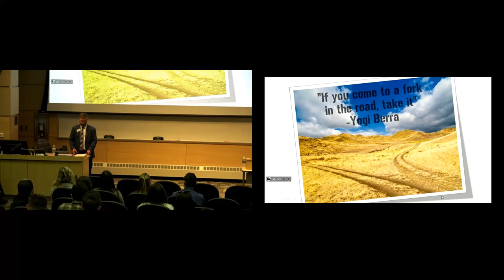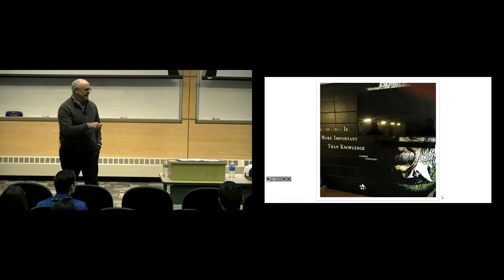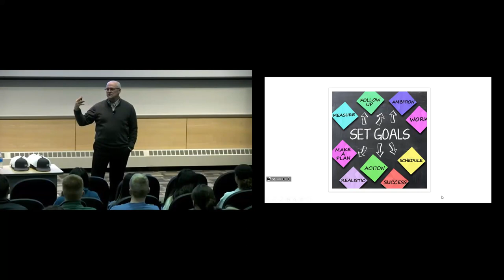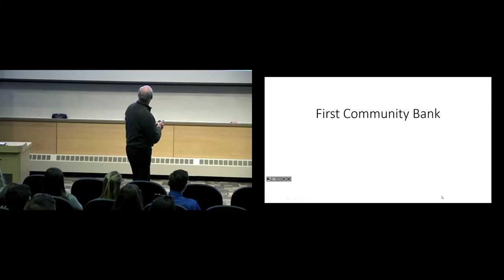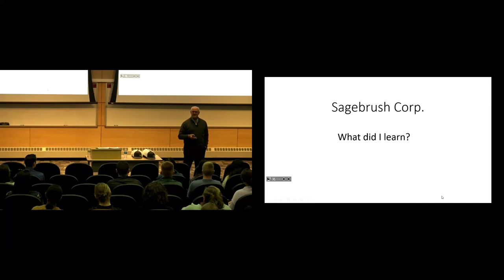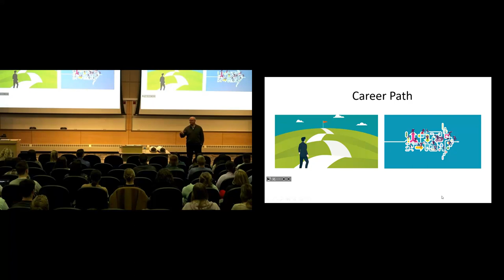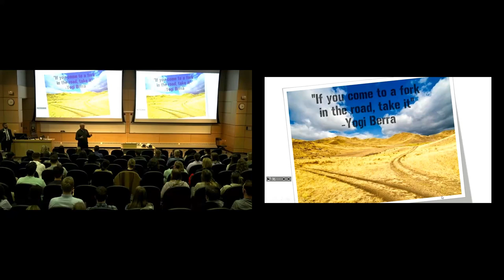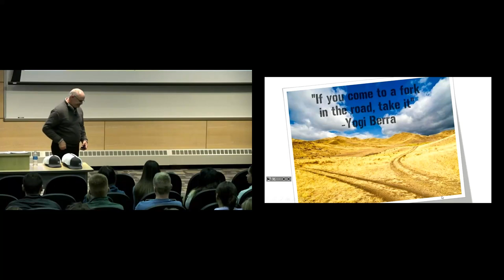Jeff Taxdahl, President Owner at Thread Logic